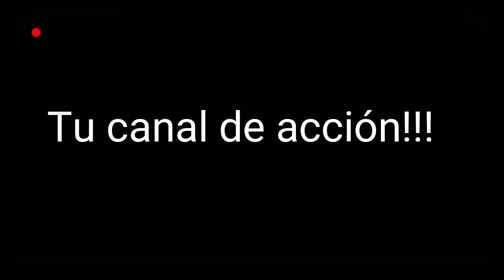Thor Cop Vídeos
Thor Cop Vídeos es un canal de vídeos donde la temática principal son las actuaciones de la policía, los videos son de actualidad por lo que si quieres estar al día sobre estos temas suscríbete.